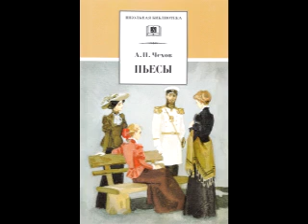«Шуточка» — рассказ русского писателя Антона Павловича Чехова.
«Шуточка» — рассказыолюбви русского писателя антон а Павловича чехов а.